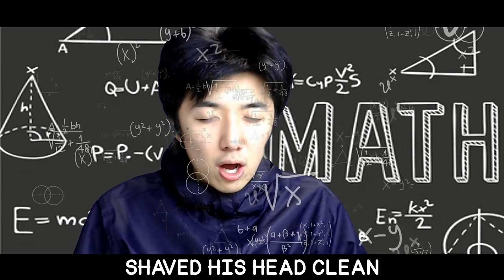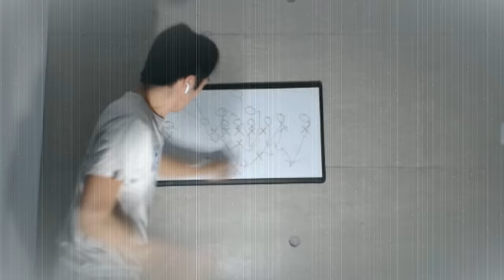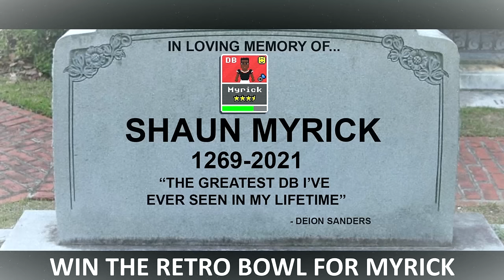RETRO BOWL FINALS VS NY GIANTS! THE CRAZIEST GAME YOU WILL EVER SEE! Retro Bowl Gameplay #38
to get 3 MONTHS FREE VPN for a 1 year Package!

Retro Bowl Finals. Will We Do It For Myrick?!?

Live streams!